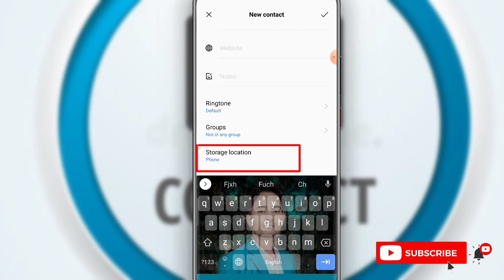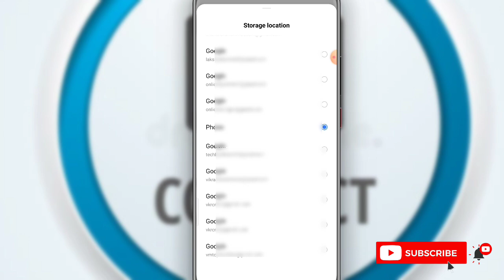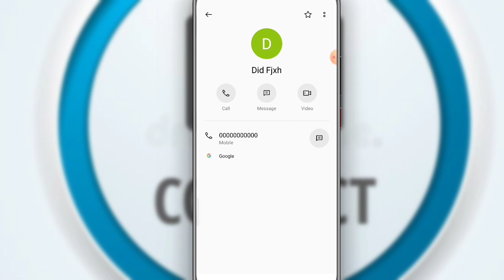contact number ko gmail me kaise save kare | how to save contact number in gmail account